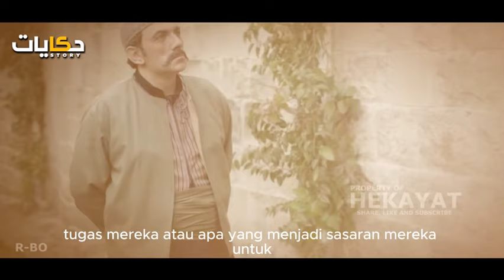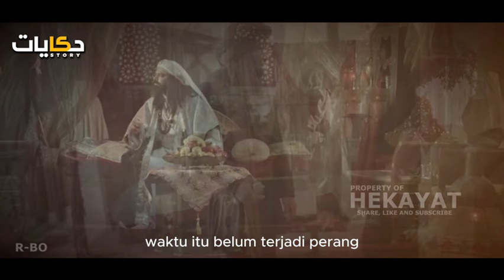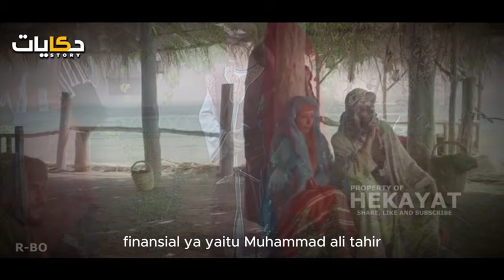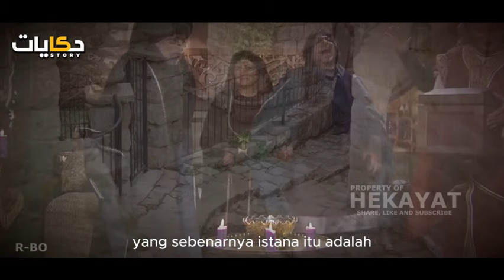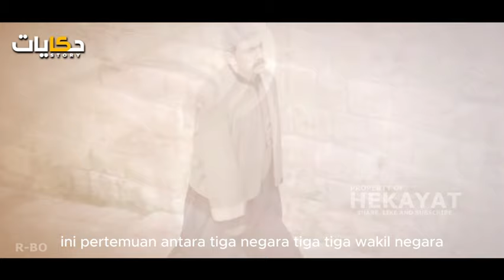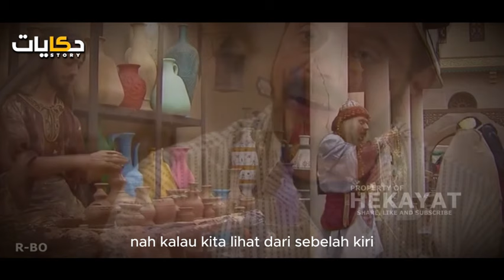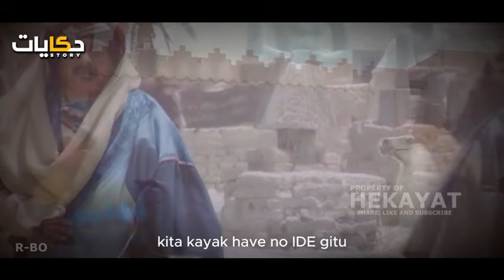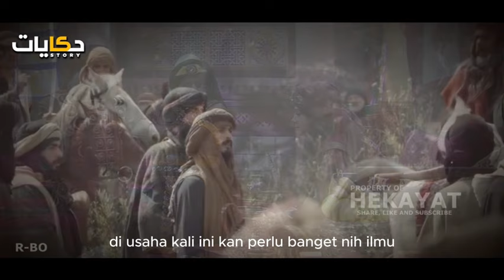Sejarah Konflik P4lest1na Abad 19